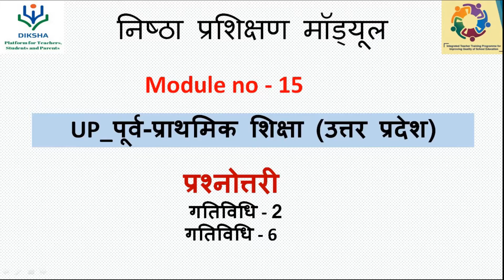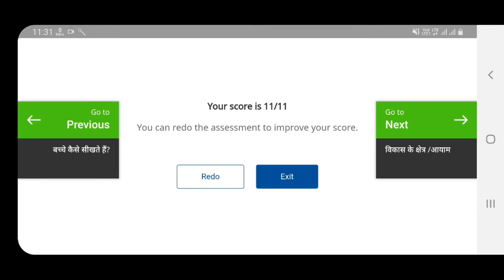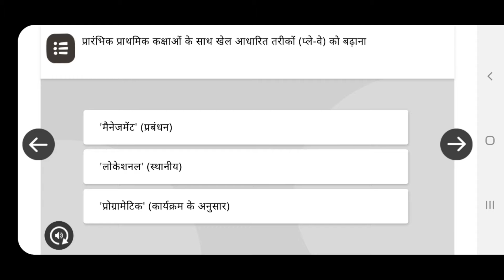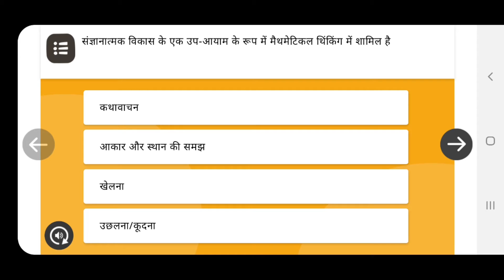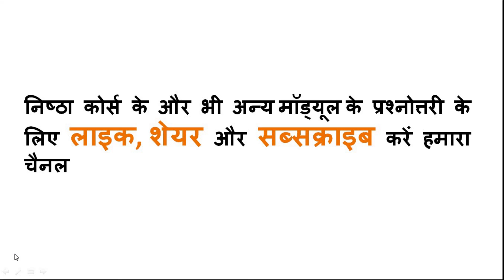Nishtha module 15 पूर्व-प्राथमिक शिक्षा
UP_पूर्व-प्राथमिक शिक्षा (उत्तर प्रदेश)
गतिविधि - 2
गतिविधि - 6